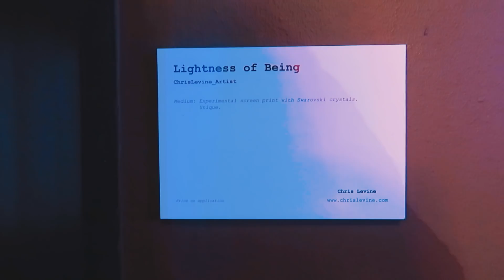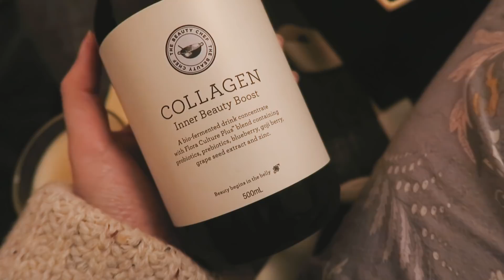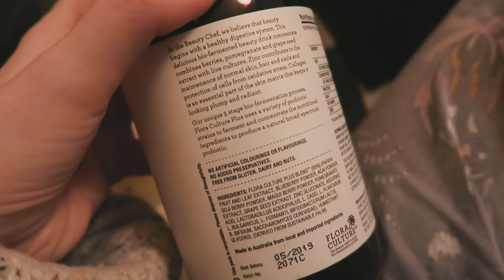ES GIBT WAS ZU FEIERN & Tee mit der Queen!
Letzte Woche haben wir endlich meinen Buch Launch gefeiert und Isabella und ich haben ein paar wundervolle Tage zusammen in London erlebt. Es gab Champagner und Tee im Sketch, wir waren Shoppen bei Liberty & dann ist die Gute leider schon wieder abgereist. Miss you already!

Outfit Dienstag:
Pulli - &otherstories
Rosa Jacke - &otherstories
Hose - COS
Schuhe - Georgia Rose
Tasche - Vintage

Orte:
the sketch
Liberty (Kaufhaus)

Outfit Freitag:
Pulli - H&M
Beret - Mango
Brille - Urban Outfitters
Mantel - Céline
Schuhe - H&M
Kleid - H&M
Tasche - Balenciaga

Ohrringe - Mango
Pulli Strick - H&M
Halstuch - Zara
Schlafanzughose - H&M

Orte:
Pam Vaults
Mildreds

Make Up
Boy Brow - Glossier
Hourglass - Dim Light
Claudia Schiffer Cremelidschatten *

Andere Dinge:
Kerze Jo Malone - Green Tomato leaf
The Beauty Chef - Collagen